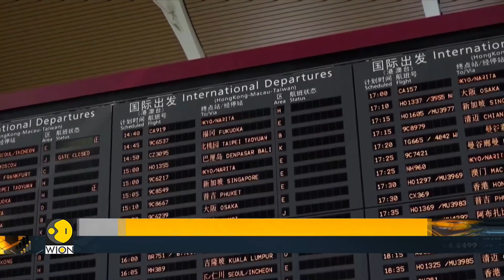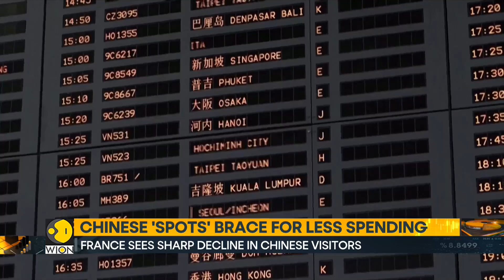China travel rebound falls short of expectations | World Business Watch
Chinese travel recovery stalls post-lockdown, with outbound trips down 40% and spending lagging. Economic factors and visa issues weigh heavily, contrasting with rising interest in accessible destinations like Singapore and Japan. Take a look at this report…